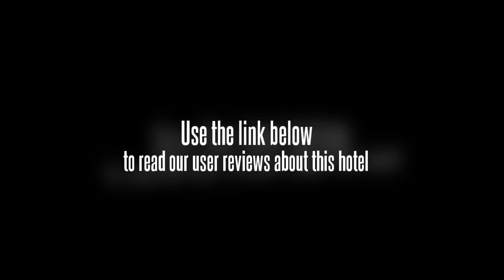Lanta Sunny House Resort Koh Lanta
The resort's garden offers tranquillity and peace to sit and relax. Other services available include a TV room, a laundry service and a safe-deposit box. There is a convenience store within the resort. In addition, staff at the tour desk will be happy to book tours and tickets and supply guests with other travel arrangements.